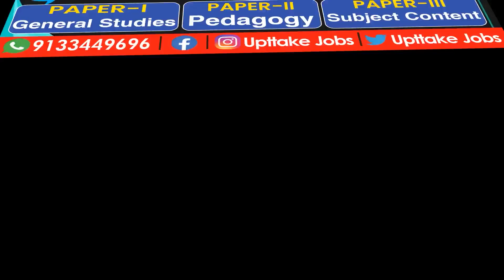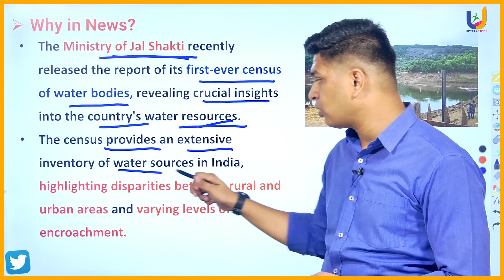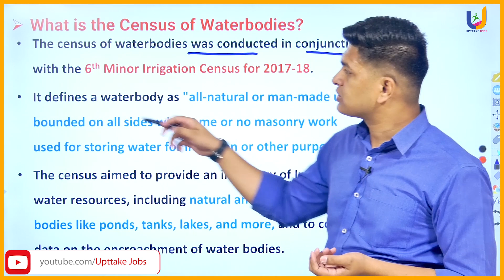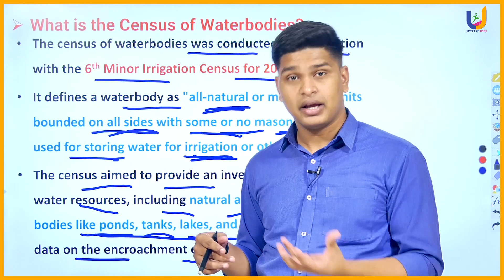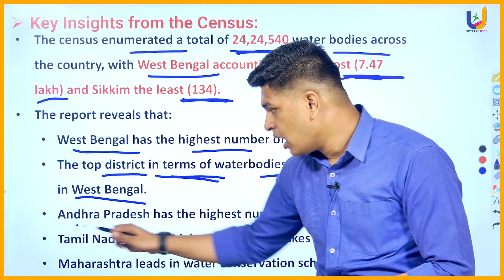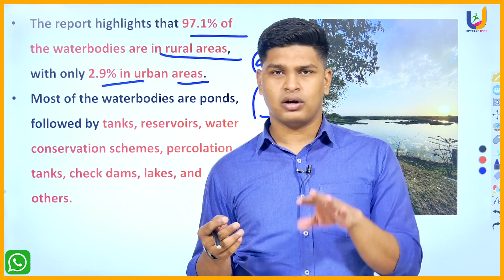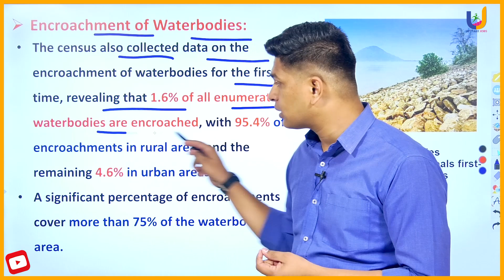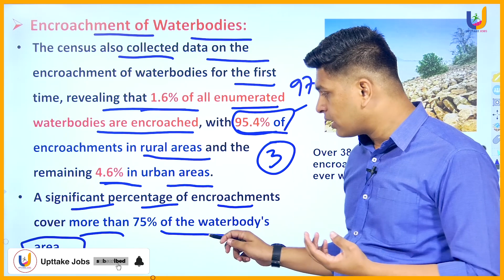The first ever water body census | Current affairs 2023 | UPTTAKE JOBS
bodies of water in the world
what are the 10 water bodies
8 bodies of water